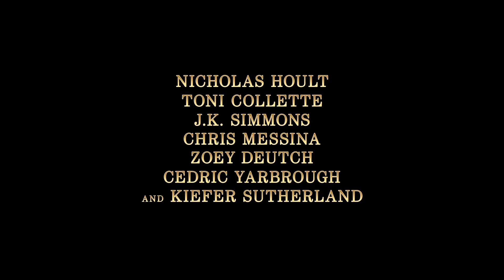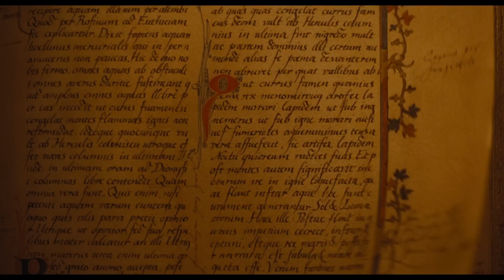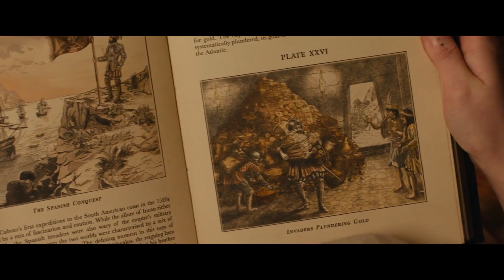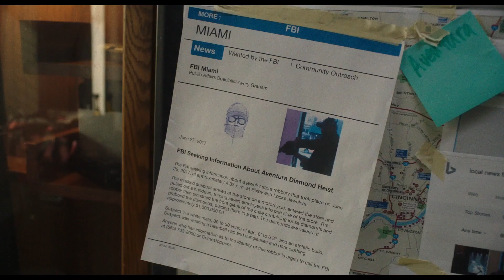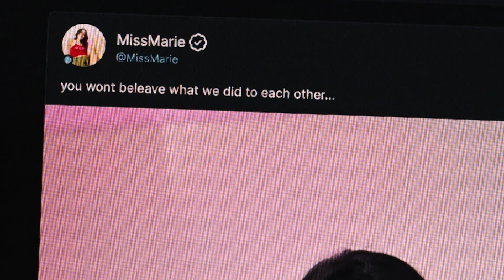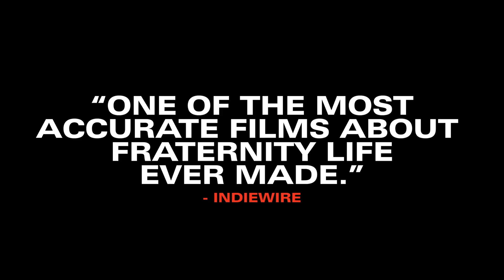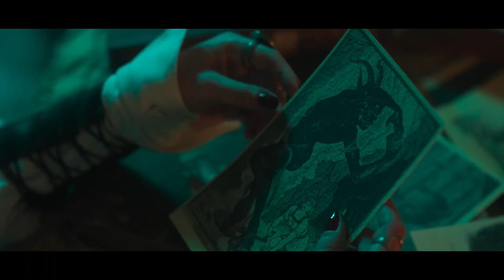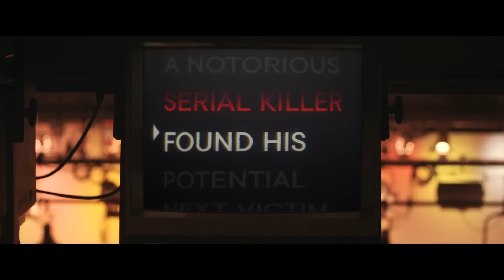NEW MOVIE TRAILERS | WEEK 40 ( 29.9. - 5 .10.) 2024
Compilation from last Week and there is a lot of new trailers. Let me know which one is your favorite in the comments. Enjoy.